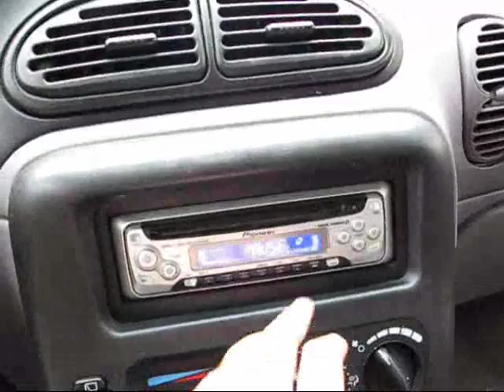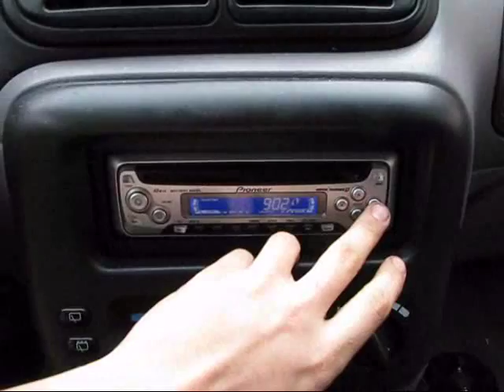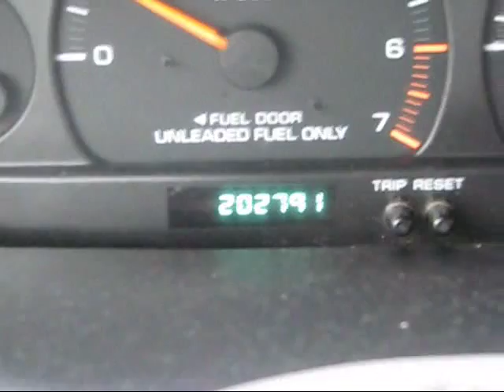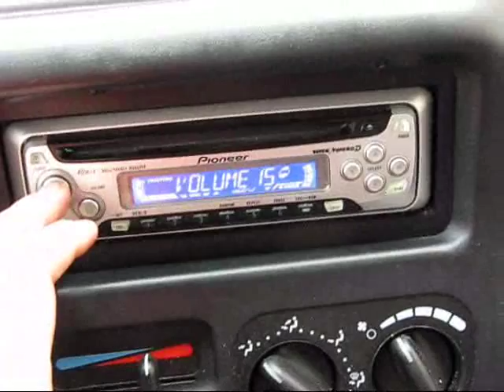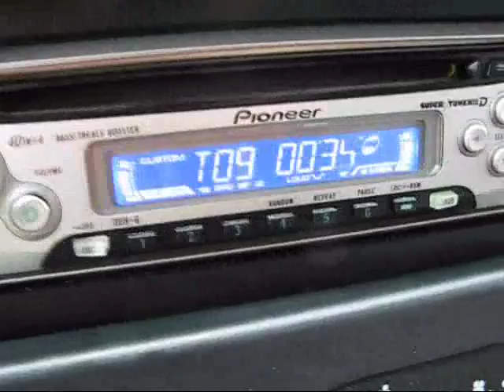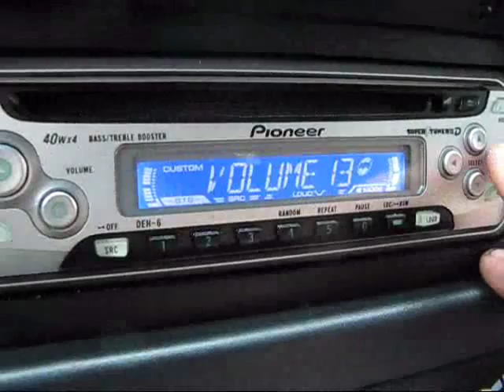New Speakers, Testing them out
I decided to take on the ordeal of replacing the dash speakers of a 2000 Chrysler voyager. Low and behold it sounds good. Previously replaced the rear 6X9's, And Head unit. Future=Install subs in the back.

Tell me what you think so far, Does it sound good?